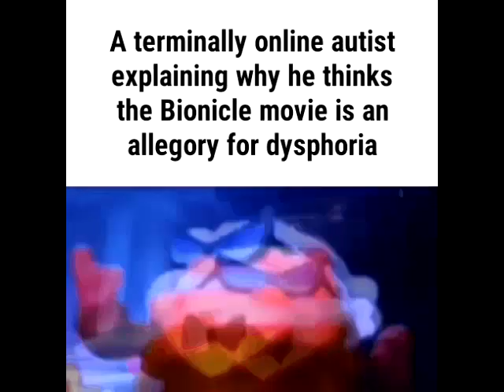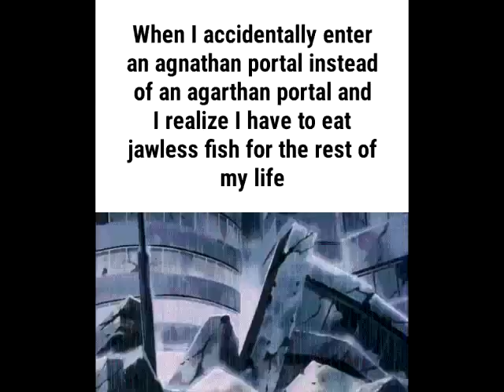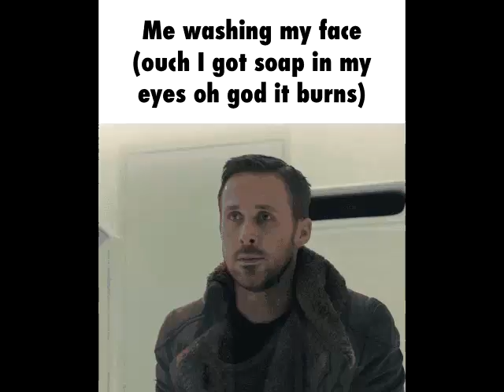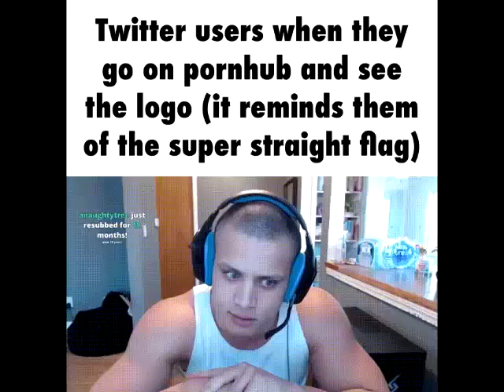Poker Face Mashup (Read desc)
I was super burned out on this one until three nights ago